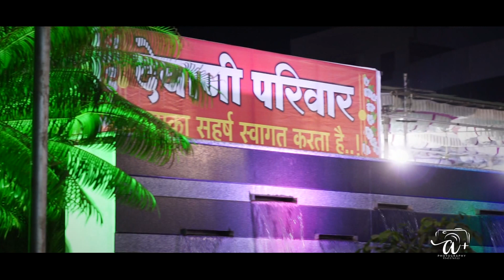NIKUNJ + MOHITA CINEMATICS WEDDING a+ photography washim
a+ photography presents the cinematic shoots of nikunj and mohita's wedding.